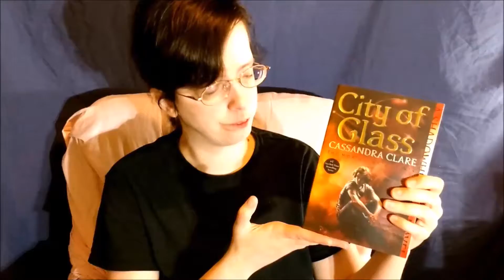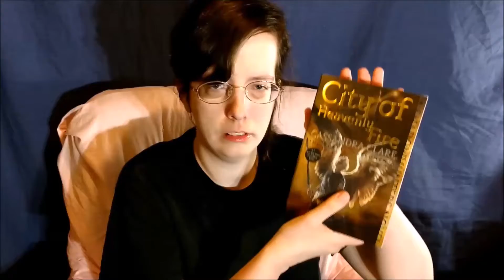Shadowhunter Chronicles Part 2(Spoilers)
These  are my thoughts on The Mortal Instruments by Cassandra Clare well my pros and cons for each book not a series booktalk.Hope you enjoy despite me being sick.